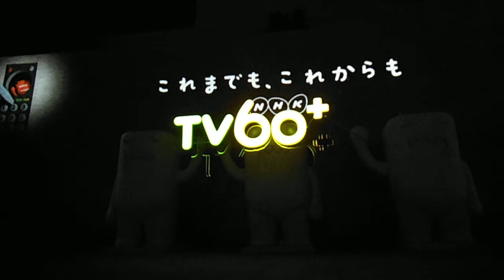DSCF6552渋谷NHKテレビ放送60周年プロジェクションマッピング20130203